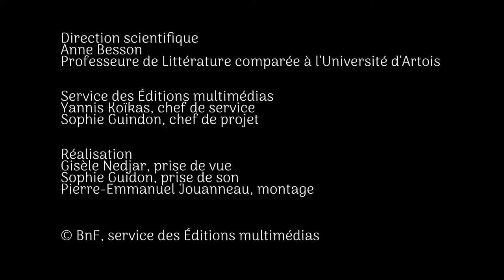Qu'est-ce que la Fantasy ?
La Fantasy est un genre littéraire et médiatique qu'on connait le plus souvent à travers quelques grands titres : Le Seigneur des Anneaux, Harry Potter, Game of Thrones. Dans les œuvres de Fantasy, qu'elles soient des romans, des BD, des films, des séries ou des jeux, on voit surgir la magie et le merveilleux au sein de mondes qui ressemblent au nôtre, ou à un passé plus ou moins reculé du nôtre, souvent d'inspiration médiévale, ou au contraire dans des mondes qui s'en éloignent fortement, mondes parallèles, alternatifs, exotiques.

Véritable invitation au voyage dans d'autres réalités où la magie a sa place, inspirée des contes, légendes, mythes et de l'histoire, la Fantasy fait partie des genres de l'imaginaire aux côtés de la science-fiction et du fantastique. Elle nous autorise un pas de côté, une prise de distance, pour porter un regard neuf sur ce qui nous entoure, et peut-être y faire advenir d'autres possibles.

Avec Anne Besson, Professeure en Littérature comparée à l'Université d'Artois.

Pour devenir incollable sur les grands récits de fantasy et ceux qui les ont inspirés, explorez l'exposition virtuelle de la BnF